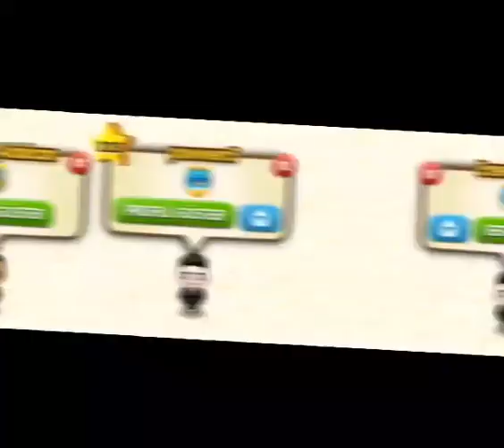Fishao Slayt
♥Claws Of Death ♥
Video Hazırlayan (Gizemli034) Çok Çok Teşekkürler ♥
Video Hatıra Amaçlı Ve Sevdiklerimle Birlikte Unuttuğum Varsada K.B  ♥
Başlık Bulamadım K.B :))